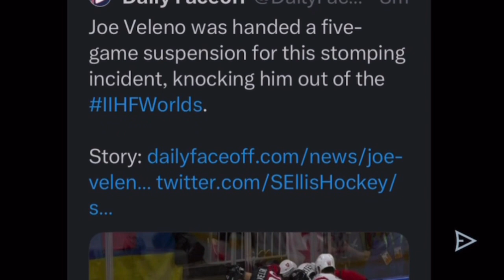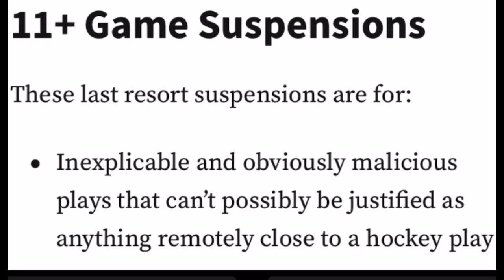Joe Veleno kicking on Nino Niederreiter - Tough Call Suspension Recommendation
Stomping on the leg of an opponent should never happen again. The punishment should see to it that it doesn’t. Five games isn’t enough, especially under IIHF standards.